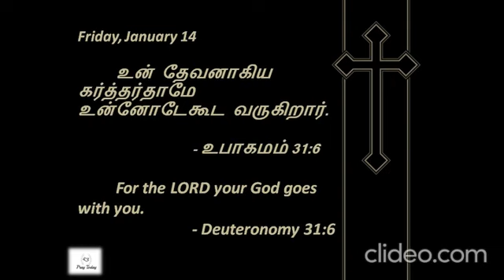Deuteronomy 31:6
Thanks
- Pray|Love|Care|Today